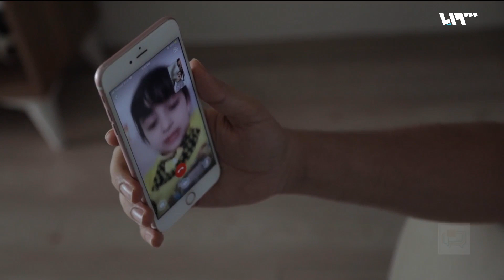طفل سوري مصاب يحلم بلمّ شمل أسرته بتركيا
لم يكمل العامين ونصف من عمره في الحياة، إلا أنه قضاها بألم ومعاناة بعد قصف النظام لمنزله في الغوطة الشرقية بداية حياته. وجهه البريء وضحكته الجميلة رغم المعاناة والألم جراء إصابته بإعاقة حركية نتيجة القصف، تبشر بتمسك الطفل أحمد بالحياة.
ورغم أن علاجه توقف حاليا في تركيا بسبب وباء كورونا بعد انتقاله إليها من إدلب، فإنه مستعد لاستكماله بعد عودة الحياة لطبيعتها.

هوتبيرد HD
V 12520